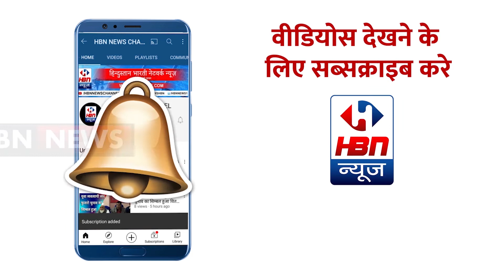UP Election 2022: 71 विधानसभा क्षेत्र खैर में जनता किसे करेगी सपोर्ट ? | HBNNEWS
UP Election 2022: 71 विधानसभा क्षेत्र खैर में जनता किसे करेगी सपोर्ट ? | HBN NEWS
HBN भारत का सर्वश्रेष्ठ हिंदी न्‍यूज चैनल है ।
         HBN  NEWS चैनल राजनीति, राजनेता , मनोरंजन, बॉलीवुड,
    HBN NEWS न्‍यूज चैनल की लाइव खबरें एवं ब्रेकिंग न्यूज के लिए बने रहें ।